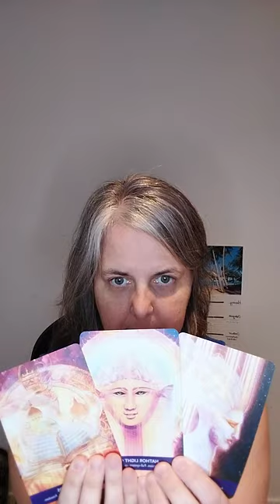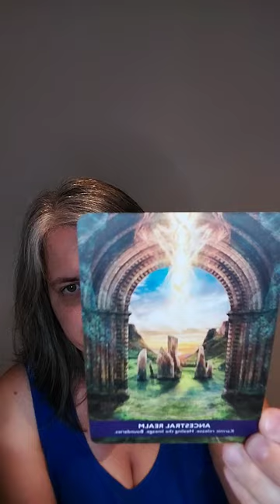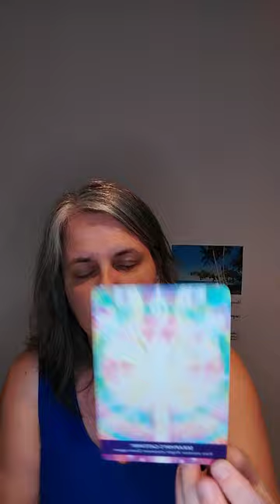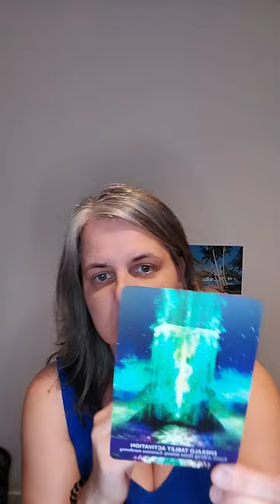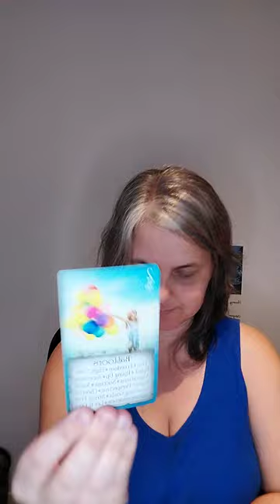Jouw uitdaging voor november ~ Noord Node in de watertekens & huizen (incl. timestamps)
Welke uitdaging brengt november? Welk talent of kracht kan je helpen met de uitdaging om te gaan? Wat is het extra advies voor elk?

NN in kreeft of 4de huis 0:05
NN in vissen of 12ste huis 11:11
NN in schorpioen of 8ste huis 21:11

Kijk naar je astrologische kaart waar in welk teken en huis jouw Noord Node staat. Daar liggen de lessen die we te leren hebben, de groei die we kozen. Je Zuid Node is waar je comfortzone ligt en wat je dus meeneemt in dit leven als "geleerd" in vorige levens.

Alle cursussen en diensten vind je terug op de websites hieronder vermeld!!!